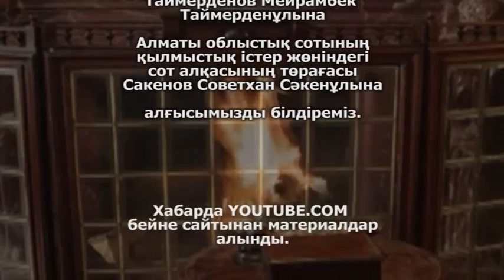ҚЫЛМЫС КІТАБЫ (24.11.2016)